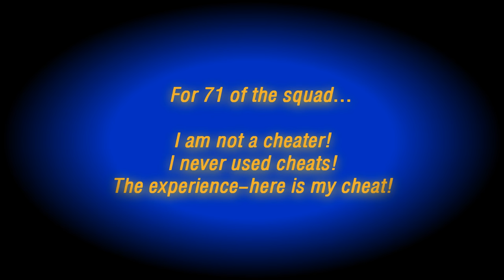For 71st_ squad.